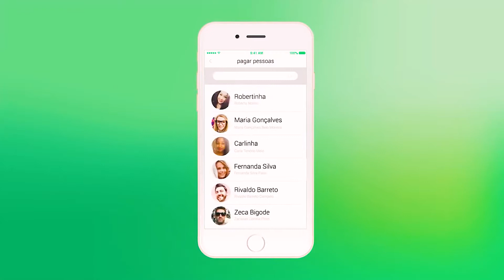PicPay rendendo 210% do CDI, o que você precisa saber!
📚 Adquira nosso livro sobre como pagar as dívidas e começar a investir

O PicPay é um aplicativo que funciona como uma carteira digital. Ele permite fazer pagamentos em compras online e presenciais, além de transferências.

Em novembro, o PicPay lançou uma promoção que duraria até o fim de dezembro, mas foi prolongada para o fim de janeiro. A promoção dava uma rentabilidade de 210% do CDI com liquidez diária, para o dinheiro deixado em conta, sendo que o valor máximo seria de R$ 250 mil. Assim, contas com menos de R$ 250 mil teriam esse rendimento, e as que excederem esse valor, só teriam essa rentabilidade nos  R$ 250 mil.

No vídeo de hoje vamos falar um pouco sobre as vantagens e desvantagens desse rendimento, e o que ele oferece.

Os atuais rendimentos de renda fixa que oferecem liquidez diária estão rendendo 100% do CDI. Por isso que uma promoção que oferece 210% do CDI é tão chamativa.

Existem algumas coisas que precisamos saber sobre a conta do PicPay.
Primeiramente, ela é uma conta de pagamento, igual a Conta do Nubank. Assim, você deixa o dinheiro lá e ele rende. Dessa forma, ela não é considerada um investimento de renda fixa, mas sim uma conta.

Segundo ponto é que esse rendimento é temporário. O PicPay anunciou que esse rendimento vai até dia 31 de Janeiro, mas em seu site eles informam que a promoção pode acabar a qualquer hora.

Terceiro ponto é que esse dinheiro que fica na conta é investido em títulos do tesouro nacional. Por causa disso, esse dinheiro não tem garantia do FGC (Fundo Garantidor de Crédito). Assim, caso a empresa entre em falência, a única maneira que teremos de ter nosso dinheiro de volta é através de ações judiciais.

Um último ponto que quero mencionar é que o dinheiro investido no tesouro nacional fica no nome do PicPay e não da gente, o que acarreta mais demora caso a empresa quebre.

Para finalizar gostaria de dizer que o PicPay é uma das maiores startups financeiras do Brasil e está próximo de ter seu IPO (Oferta Pública Inicial) na bolsa de valores. Isso mostra a credibilidade da empresa e sua saúde financeira. Mas como investidores, temos que ficar atentos e proteger nosso patrimônio da melhor maneira possível. Para quem quer aproveitar esse alto rendimento do PicPay e colocar um pouco de dinheiro para obter lucro, não há mal nenhum, porém eu não colocaria toda a minha reserva de emergência em uma conta sem garantia. Mas, cabe a cada um de nós escolhermos o que é melhor para nosso patrimônio.

Obrigada!